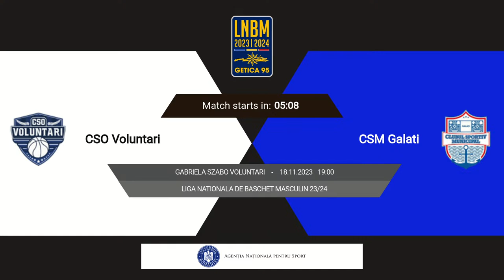LNBM Getica 95 2023-2024: CSO Voluntari - CSM Galați